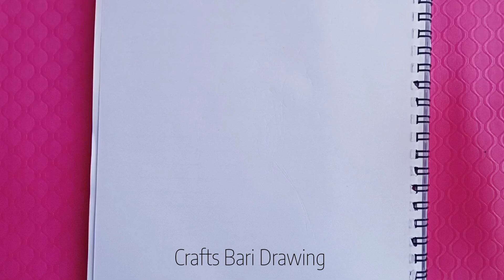How to draw easy girl with ballons...🎈🎈